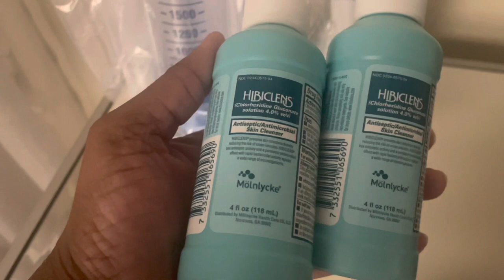Laparoscopic MYOMECTOMY + My Fibroid Story + Surgery Advice + Weight Loss + Includes Pics & Vids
This is my crazy Fibroid Removal Story. If you have uterine fibroids and need advice on what to do next, of course consult your doctor first but also watch my video so that you can learn from my story. I hope it helps! Leave your questions or advice you’d like to share in the comments below! GOD BLESS!